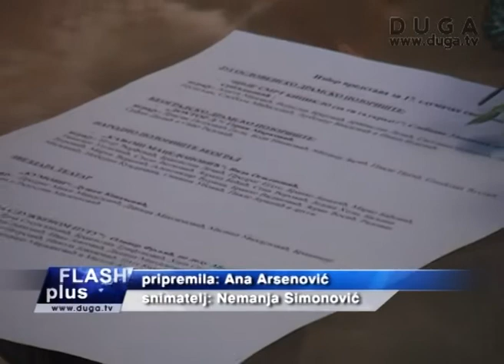Izabrane predstave za predstojeće svečanosti, 06.03.2012.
Na konferenciji, koja je održana u svečanom salonu gradskog zdanja, selektor ovogodišnjih glumačkih svečanosti Đurđija Cvetić, saopštila je zvanični repertoar za predstojeće 17. Glumačke svečanosti „Milivoje Živanović", koje će biti održane od 2 do 7 aprila.